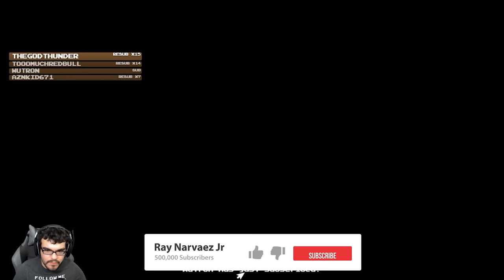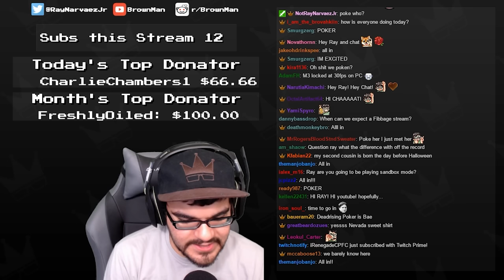Dead Rising 2: Off the Record Highlights | Oct 2016